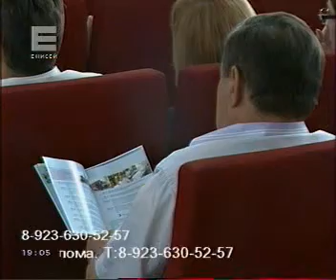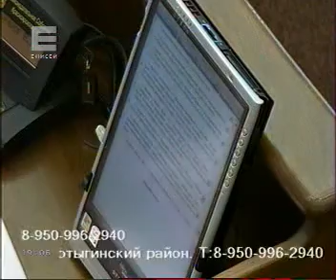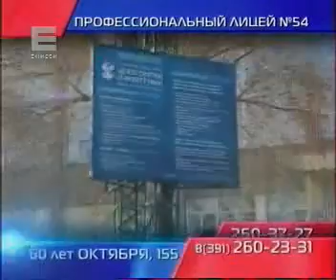270614 енисей 004 1